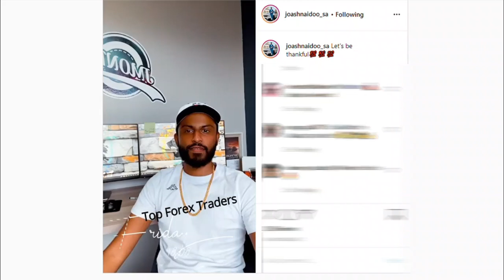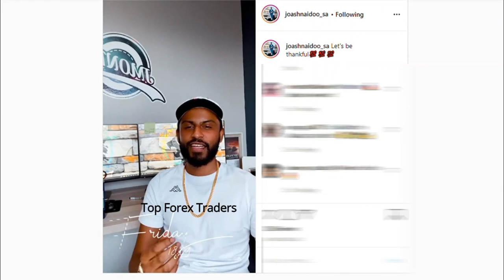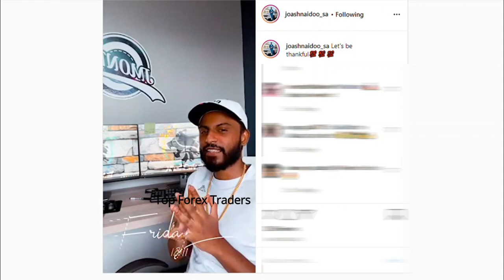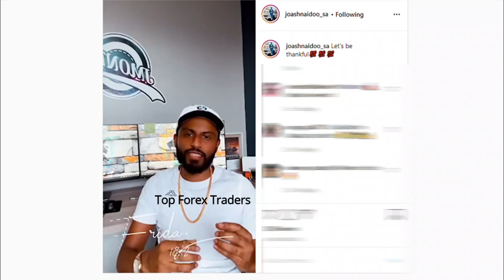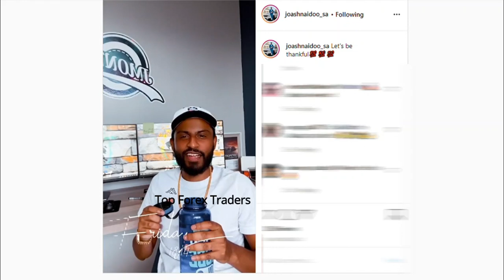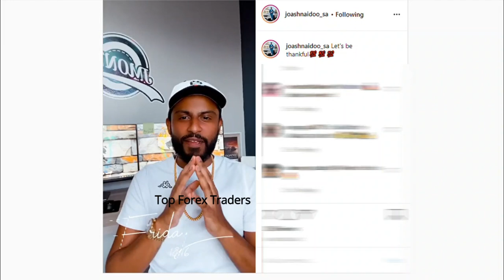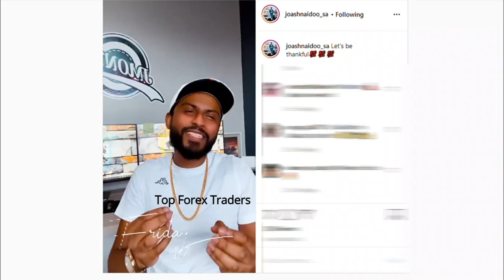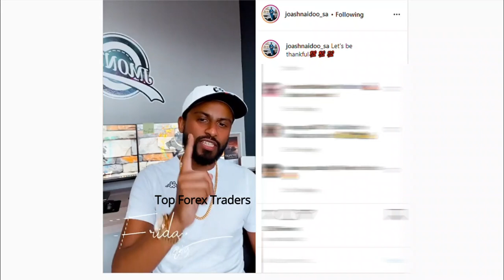How to Identify Forex Scammers on Instagram: Joash Naidoo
Friday Recap: How to Identify Fake Mentors and Forex Scammers on  Instagram